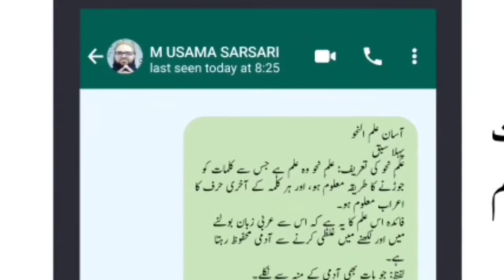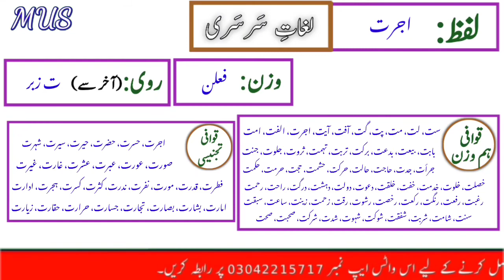Lughat e Sarsari, Word "Ujrat" Meaning in Urdu | لغاتِ سَرسَری ، لفظ "اجرت" کی تفصیلات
AOA.